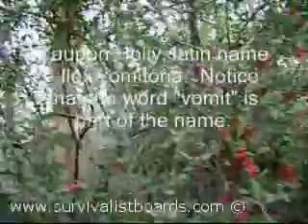Wilderness foods - Yaupon Holly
Some wild animals and birds eat the Yaupon Holly, but the berries cause vomiting in humans.  The latin name is Ilex vomitoria.  Anything that has "vomit" in the name should not be eaten.
The Yaupon Holly an evergreen shrub or small tree reaching 15 - 30 feet tall, with smooth, light gray bark and slender, hairy shoots. The leaves are alternate, ovate to elliptical with a rounded apex and crenate or coarsely serrated margin, about 2 inches long and about 1 inch across, glossy dark green above, slightly paler below. The flowers are 1/4 inch in diameter, with a white four-lobed corolla. The fruit is a small round or red (occasionally yellow) drupe about 1/4 inch in diameter containing four seeds, which are dispersed by birds eating the fruit. The species may be distinguished from the similar Ilex cassine by its smaller leaves with a rounded, not acute apex.